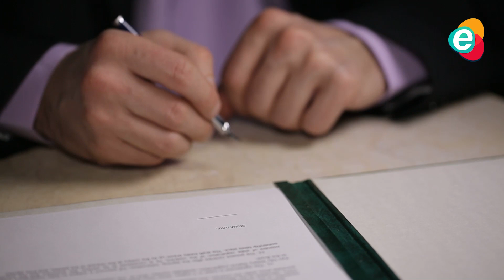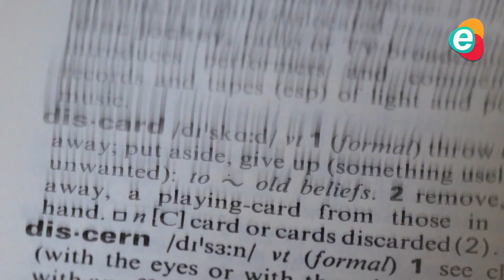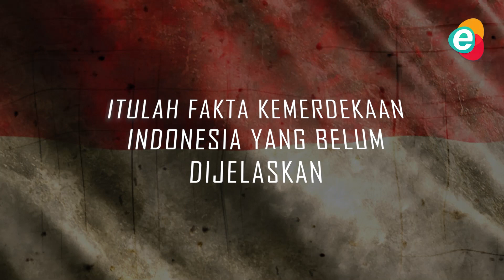TERNYATA KITA SELAMA INI DITIPU, INDONESIA DIJAJAH BUKAN 350 TAHUN !!!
Bicara tentang kemerdekaan Indonesia memang tak pernah ada habisnya. Akan selalu ada fakta baru yang mengungkap hal unik tentang perjuangan bangsa ini.
Seperti terkait waktu penjajahan Belanda terhadap Indonesia yang ternyata keliru. Sejak bangku sekolah, kita dijelaskan bila Belanda menjajah Indonesia selama 350 tahun dan Jepang selama 3,5 tahun.

Namun benarkah demikian